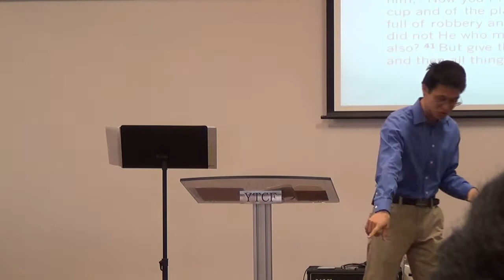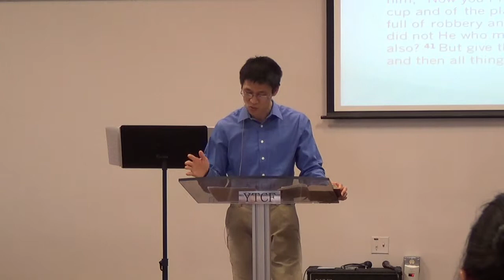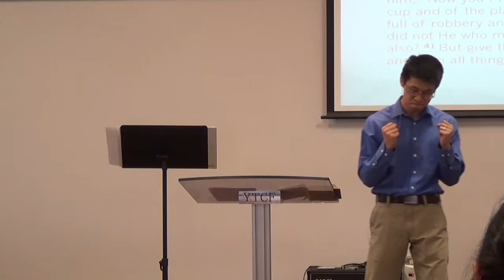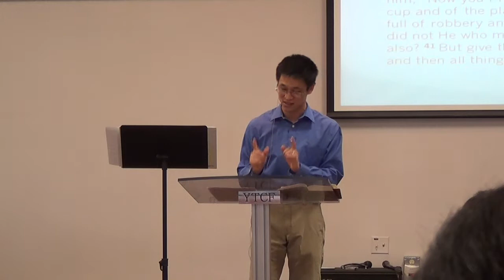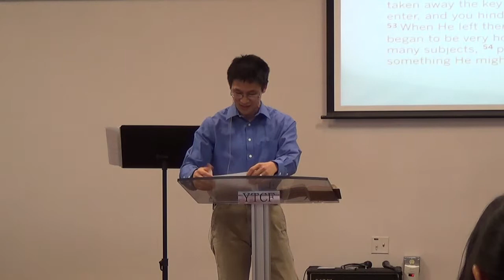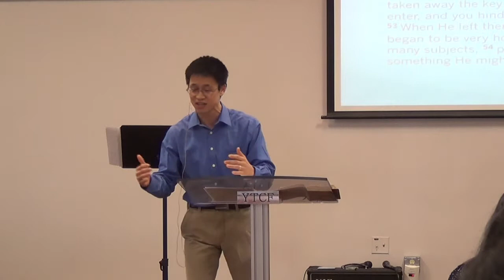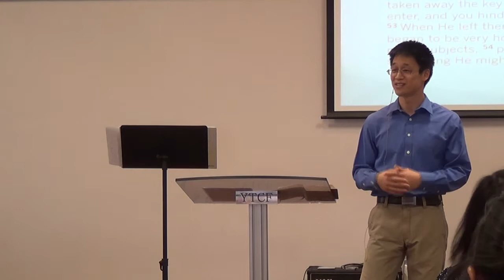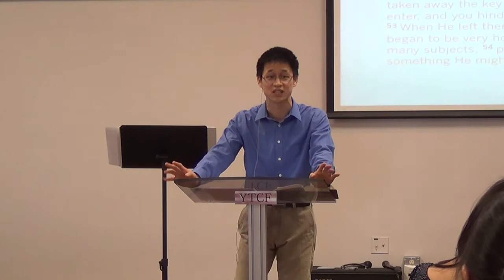Master Masqueraders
Title: Master Masqueraders
Speaker: Harrison Chow